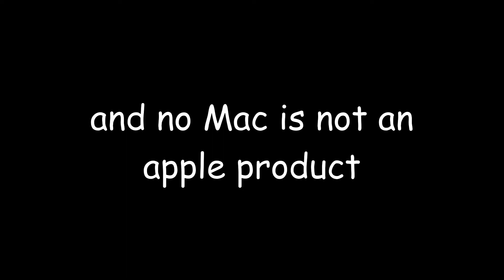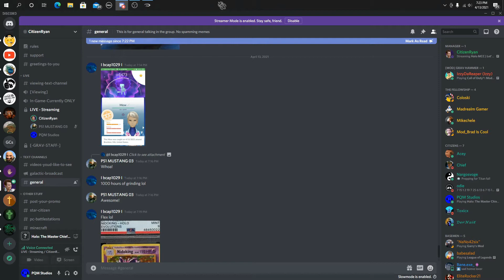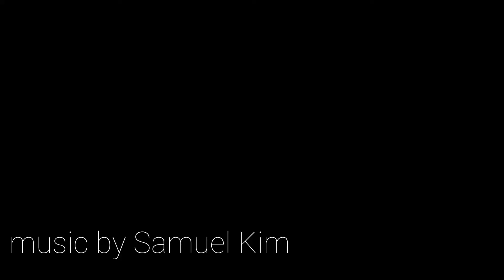i played Halo MCC again and it was EPIC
I got to play Halo MCC again with Ryan and his friends! They're such an awesome twitch community (speaking of which, check out Ryan's twitch